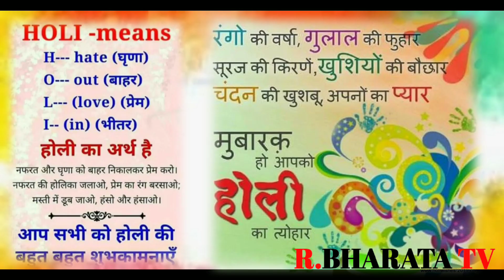रंगों का त्योहार होली में लोग किस प्रकार मना रहे होली और क्या मैसेज देते हैं उसकी एक झलक